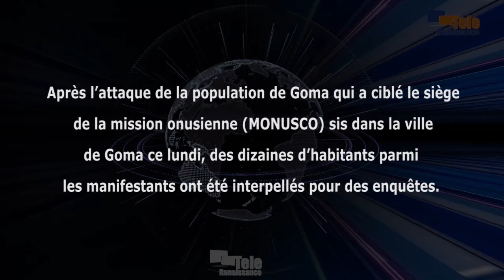Les Gomatraciens chassent définitivement la MONUSCO pour son échec à ramener la paix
Après l’attaque de la population de Goma, ce lundi, qui a ciblé le siège de la mission onusienne des Nations unies (MONUSCO) sis dans la ville de Goma, la situation reste encore tendue ce mardi. D’un côté, ce siège est sécurisé par des agents de la police et de l’armée congolaise, et de l’autre, des habitants armés des gourdins et des pierres tentent de pénétrer à l’intérieur pour continuer le pillage qu’ils ont entamé ce lundi. Cette violente attaque a été précédée par des manifestations dans les rues de Goma contre le contingent de la MONUSCO. Des dizaines d’habitants parmi les manifestants ont été interpellés pour des enquêtes.